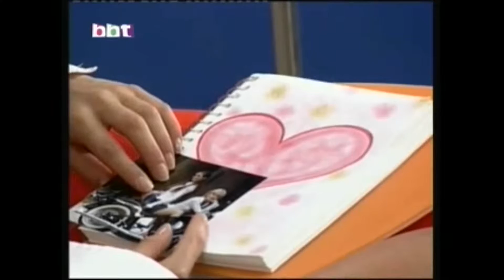Rbd Mirame audio Rebelde video